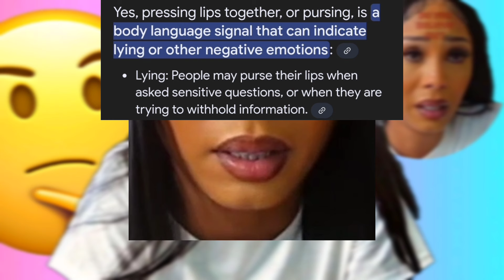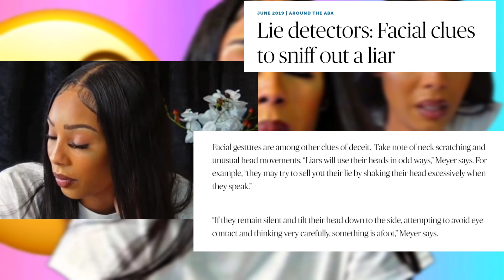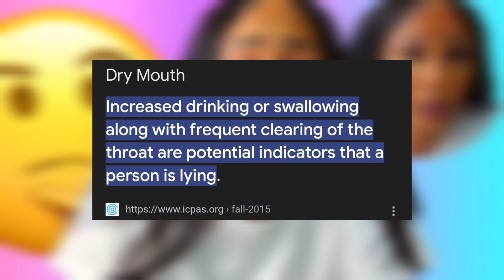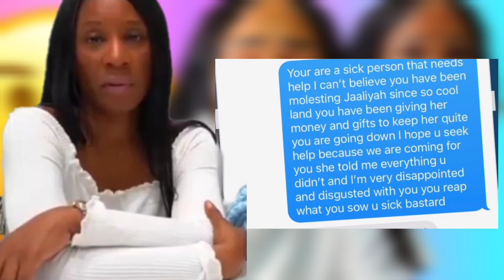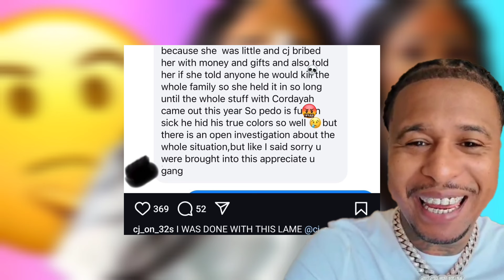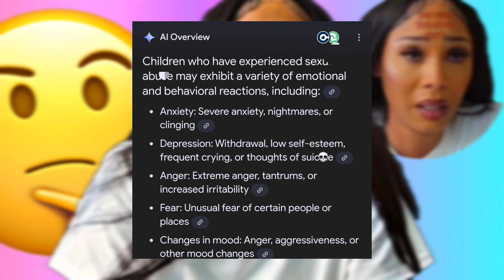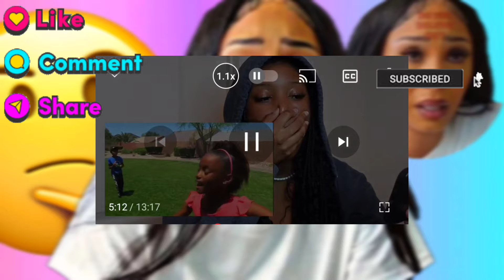ROYALTY Bad Acting & Bad Mom‼️ It's Written on your Face‼️